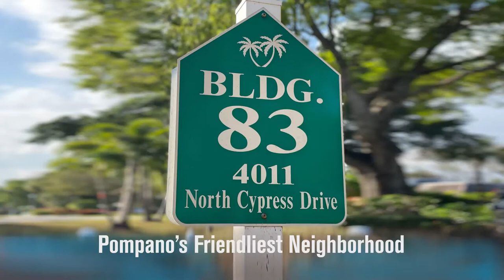4011 N Cypress Dr # 201 Pompano Beach, FL 33069 | Liz Dawes Realtor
4011 N Cypress Dr # 201 Pompano Beach, FL 33069                                                                            Open House in Palm Aire : This top-floor unit is priced to sell fast. This awesome home in Pompano Beach is being offered for sale at a FANTASTIC PRICE. Enjoy peaceful views from every window, which are new and impact rated! It’s been updated and has plenty of parking. If you’re thinking of relocating to Pompano Beach Florida, then you do not want to miss it. The front wrap around balcony off the main bedroom is perfect for your flower garden. Palm Aire Condos for sale by owner are a rare find. One of the most important features for buyers is having a full size washer dryer combo in their apartment. You will never have to visit a laundromat again. Pompano Beach Real Estate is becoming more and more sought after as 1,0000 people move to Florida every day. Although it is not a foreclosure, many people ask that question because of the low price. This units do not go on the market often and with good reason. This beloved subdivision is a place people don't want to leave! The Palm Aire Country Club is famous because movie stars such as Frank Sinatra, Elizabeth Taylor, and Jerry Lewis would come to stay and play at the renowned hotel and golf courses. The New York Yankees would stay there during spring training and Billy Jean King was even the resident tennis pro! Another BIG BONUS is that the association fee covers everything from the exterior of the building, the roof, common areas, landscaping, water, internet, cable, manager, security patrol, so the only think you have to pay is the electricity. Are you an animal lover? No worries, small pets are allowed and they will enjoy long walks in Palm Aire, Pompano Beach friendliest neighborhood. This awesome Florida condo for sale is located at 4011 N Cypress Dr # 201 Pompano Beach, FL 33069 and it is featured by Liz Dawes, eXp Realty, LLC | 2021. This Pompano Beach condo for sale is a hidden gem among homes that are older, not updated and much higher in price. 3/2 homes in this building are rarely available. This spacious three bedroom home boasts of a hallway foyer with an extra coat closet, which you can use for your beach chairs and beach bag instead of winter coats. The main living area provides a tranquil setting with a view of the garden, golf course and the waterway. You won't have to do a thing when you move in, except enjoy! It's absolutely lovely, and located within walking distance from the pool. A tropical setting with many exotic flowers and foliage surround the heated pool. Close by are the cabana baths and a shaded area if you prefer it. If you've been waiting for one of these units to come on the market, you must see this one.

RUN! Don’t walk to snatch the ONLY home currently for sale in this building. This rare opportunity will not last!

Do you live in or around Palm Aire Country in Pompano Beach, FL? We would love to hear your FAVORITE feature about your neighborhood in the comments below. Have any questions? We promise to reply quickly to all inquiries. Know a friend who is looking for the affordable Florida lifestyle? Want to be first to hear about our awesome COMING SOON listings before they go public?